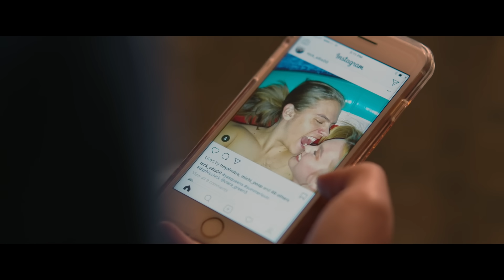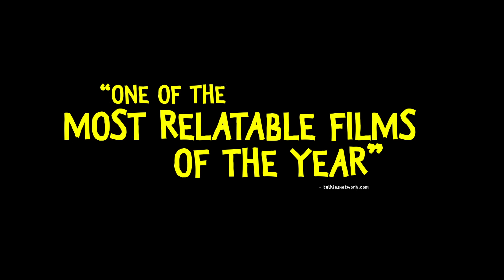Banana Split Trailer #1 (2020) | Movieclips Indie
Check out the new trailer for Banana Split starring Dylan Sprouse!

Starring: Hannah Marks, Liana Liberato, Dylan Sprouse
Directed By: Benjamin Kasulke
Synopsis: Over the course of a summer, two teenage girls develop the perfect kindred spirit friendship, with one big problem: one of them is dating the other's ex.